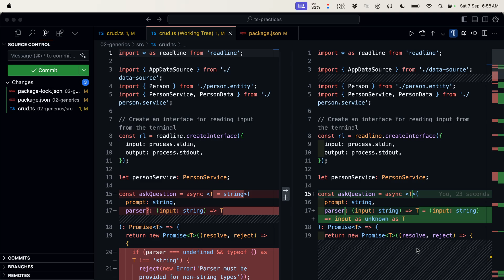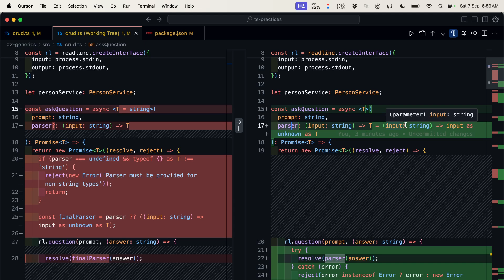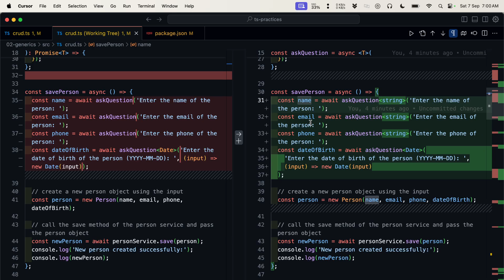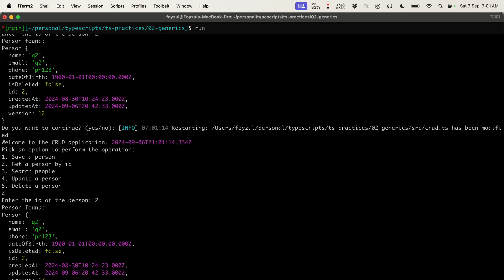(বাংলায়) My TypeScript Journey: 02-Generics Part 4 - Refactor the `askQuestion` and use ts-node-dev